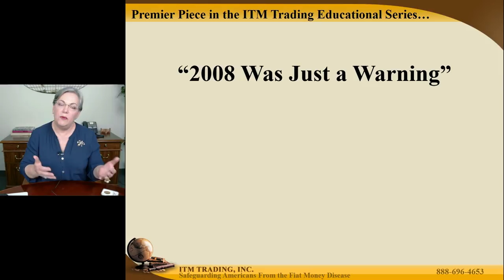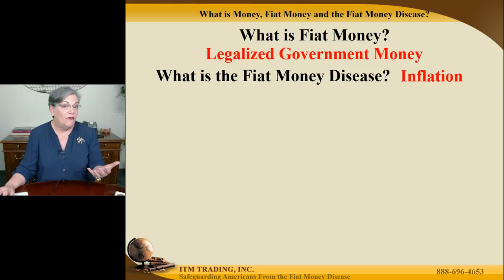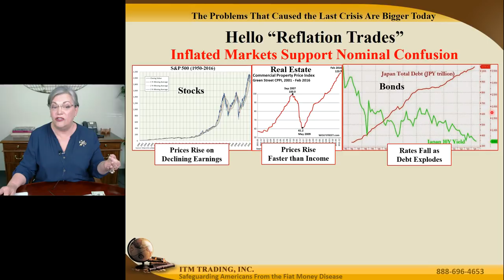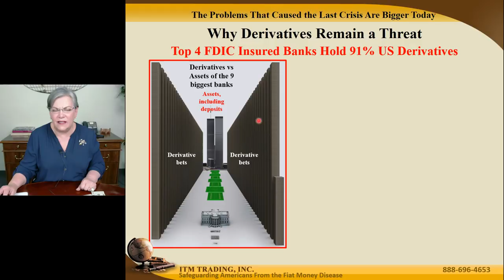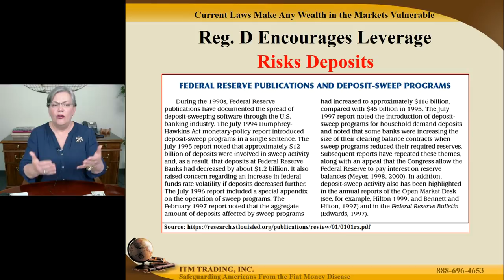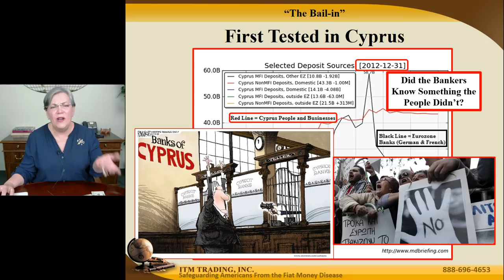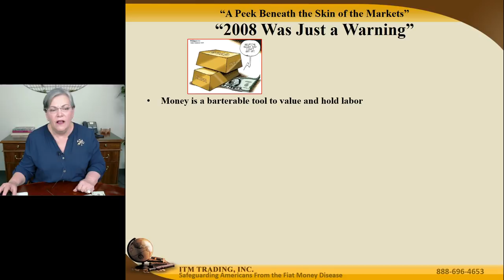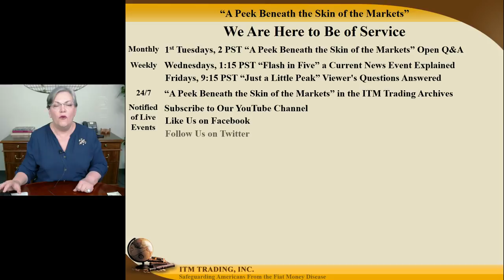The Next US Collapse: Why 2008 Was Just a Warning...Survive The Next Crisis. -Updated (Sep 2017)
This is an updated overview of the current dangers that could lead to the next financial crisis, how the next crisis could be much larger than 2008, and the laws that have been written to insulate the banks when it occurs… leaving you more vulnerable.
Join us for our next weekly live video covering other market news and questions and answers session.

Here you can find past recordings of our video series. New videos are usually added within 48 hours of the original webinar date.